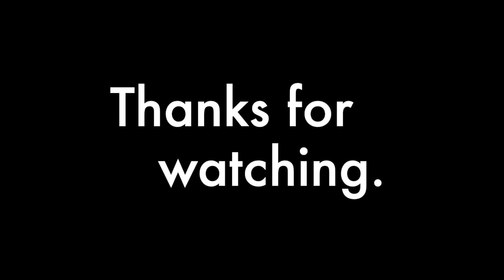Make sure to stay pumped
Some of my favorite spots on the bluffs in Bakersfield. Mountain Biking with pedal assist . Sorry about the bell . I usually ride here or in the foothills near Hart Park . Lucky to have the open spaces to ride . Cheers !